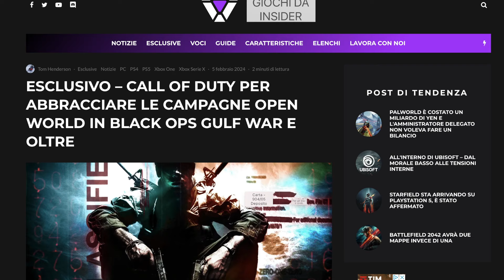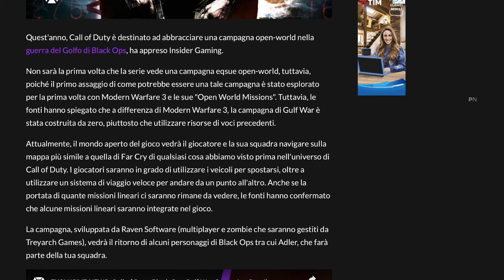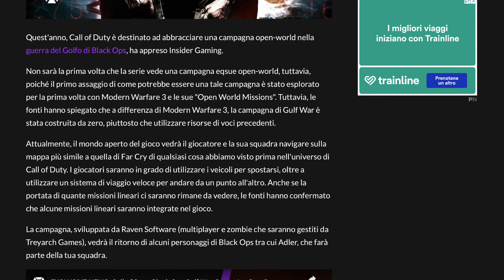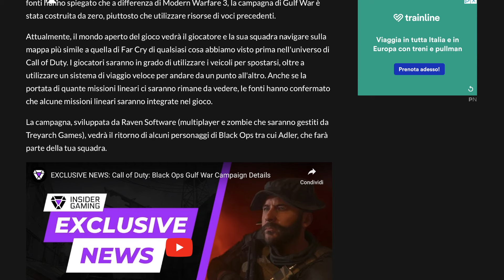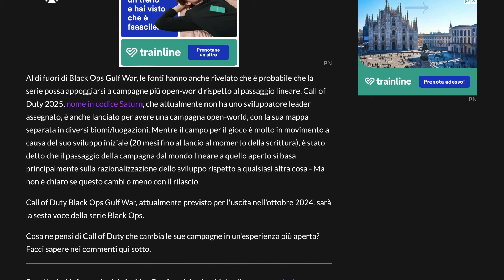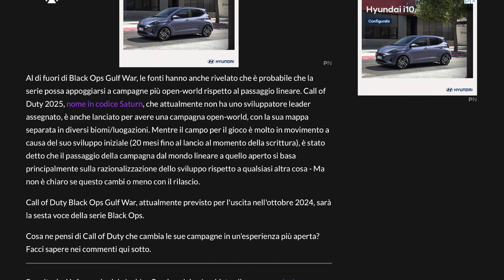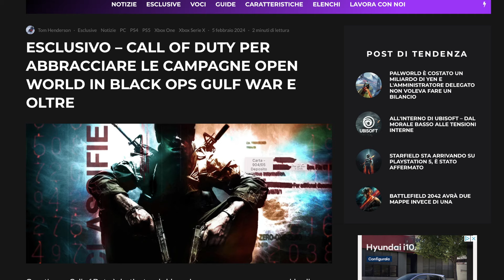CAMPAGNA OPEN WORLD PER COD 2024 BLACK OPS GUERRA DEL GOLFO E NUOVE INFORMAZIONI SU COD 2025